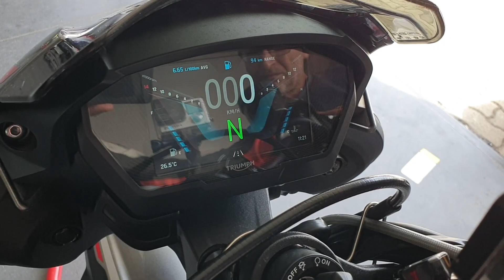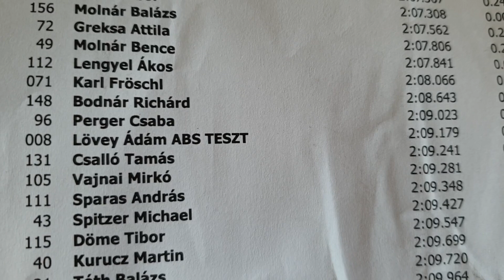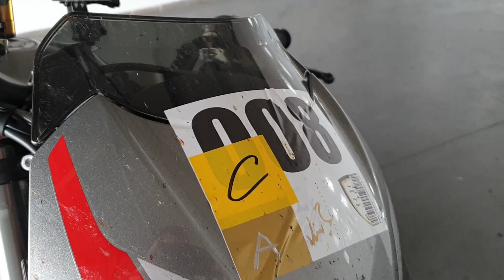Honnantól jelent problémát az ABS a pályán? - Triumph Street Triple RS 2020 teszt a Pannónia-ringen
Honnantól jelent problémát az ABS a pályán?
Milyen köridőt kell menni ahhoz, hogy megérezd egyáltalán?
És milyen a 2020-as Triumph Street Triple RS?
Ezekre a kérdésekre kerestem a választ a Pannónia-ringen.